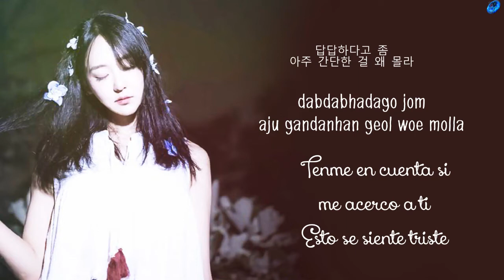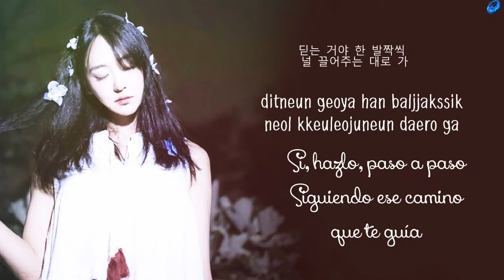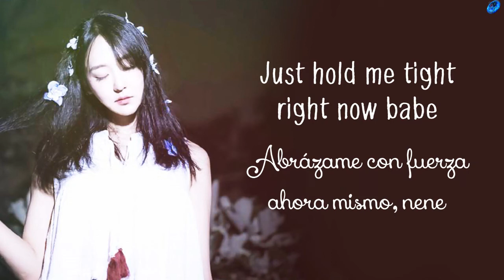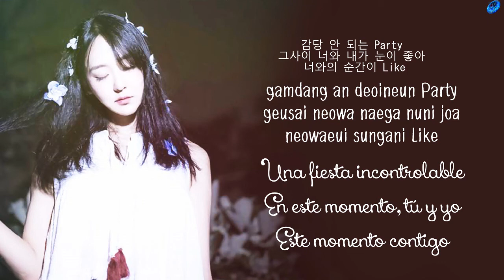D.A.L - Fireworks [Sub. Español | Han | Rom]